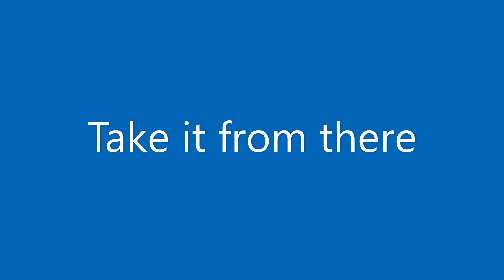take it from there Anne Shelton